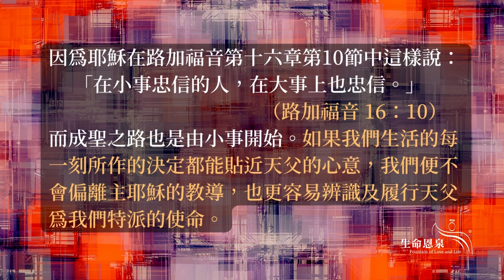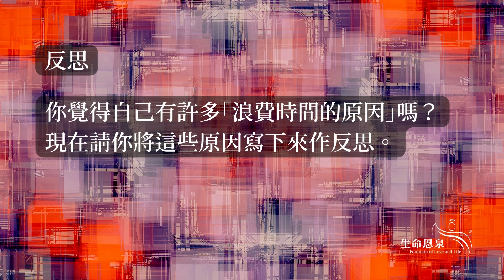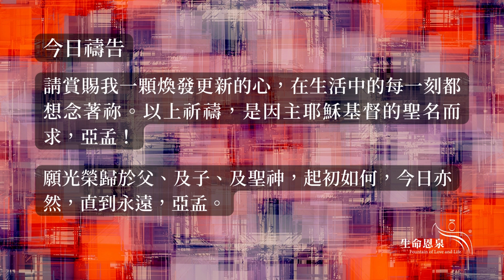混亂中找秩序 | 第十七日 | 更好的選擇 (廣東話)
//一般人都會認為：只要我 大事精明，小事糊塗 是沒有相干的。可是，小事上所作的錯誤決定，往往會誤了大事。我們亦會因為這些錯誤的抉擇而最終受苦。//
各大 PODCAST 平台已同步上架：
【廣東話】
【 生命恩泉 FLL 】
▍Podcast ➤ FLL.cc/podcast